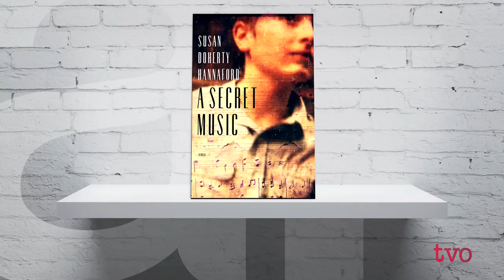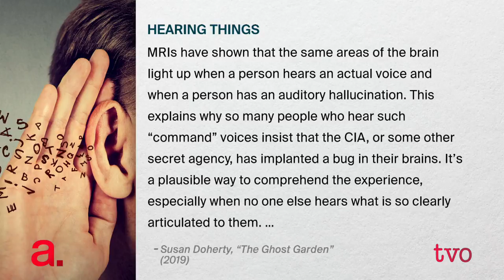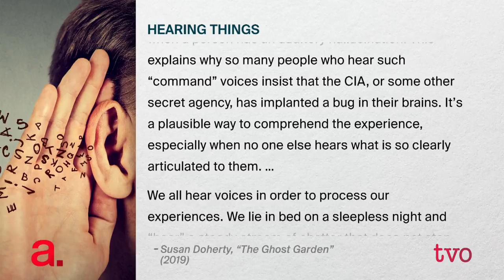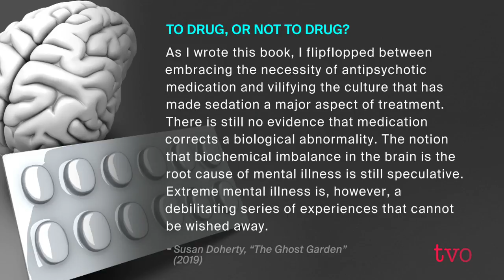Inside Schizophrenia's Fractured Landscape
Author Susan Doherty talks to Nam Kiwanuka about how her 2015 novel "A Secret Music," and her volunteer work with schizophrenia patients led to her new non-fiction book, "The Ghost Garden: Inside the Lives of Schizophrenia's Feared and Forgotten," which explores the inner life of a woman with severe mental illness.